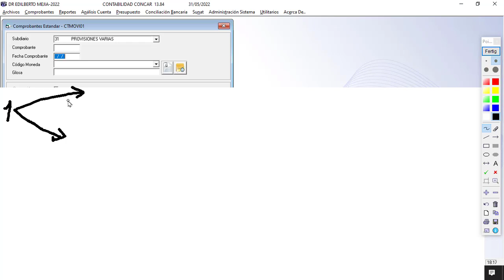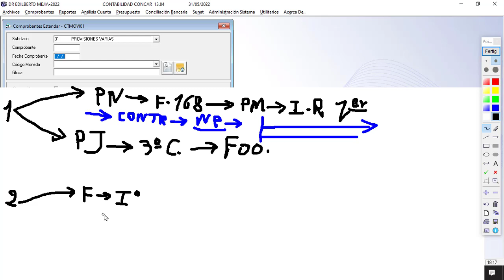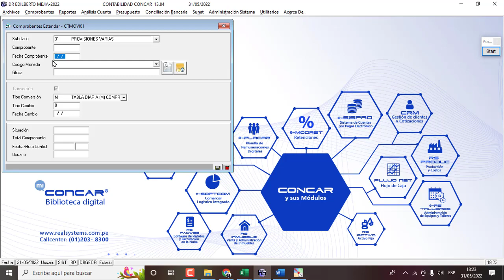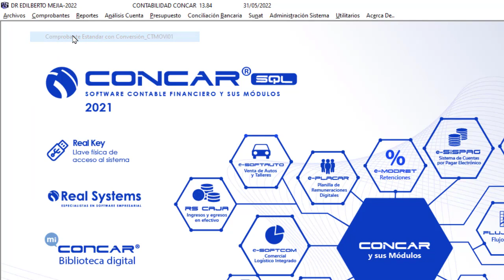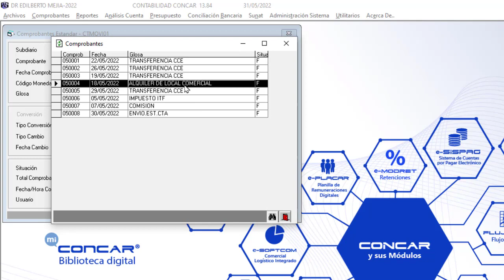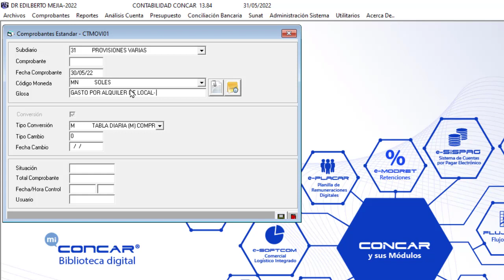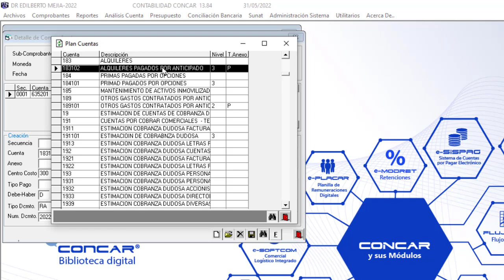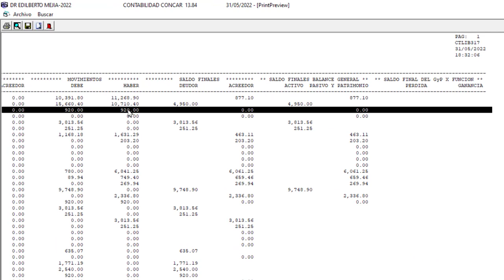Como registrar un arrendamiento de Local y que cuentas se debe utilizar - Explicación sencilla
Como registrar un arrendamiento de Local  en el concar
Como registrar un arrendamiento de Local  comercial en el concar
Como registrar un arrendamiento de Local  en el concar y que cuentas se debe utilizar
Que cuentas se debe utilizar para registrar un arrendamiento de local en el concar
Cuentas para registrar un arrendamiento de local en el concar
Las cuentas que se debe de utilizar para registrar un arrendamiento de local